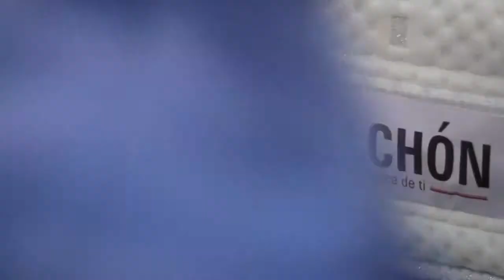Spot Mi Colchón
Llega el primer colchón con caja fuerte incorporada. Para que duermas tranquilo y tu dinero esté seguro, lejos de los bancos.
Oro PR Cannes 2013